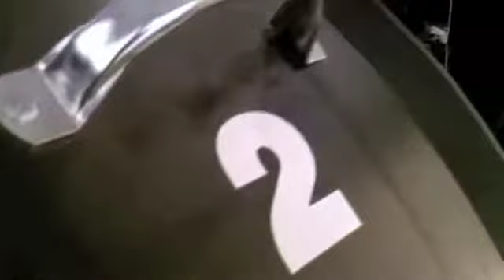2013 Inagural Fountain Square Music Festival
What a show.  Veseria, Jeremy Vogt Band,  Red Light Driver, Kaleidostar, Kansas Bible Company, Goliathon, Shelby County Sinners, MODOC,  Truth & Salvage Co,